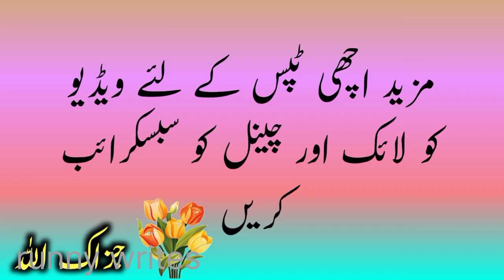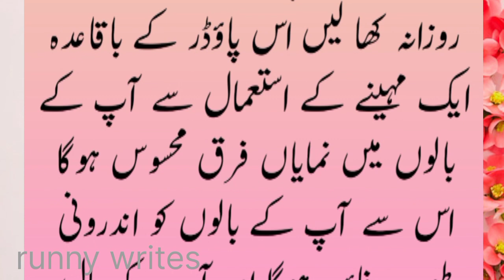How to make Hair Powder |بالوں کی نشوونما کے لئے ہئیر پاؤڈر بنانے کا طریقہ